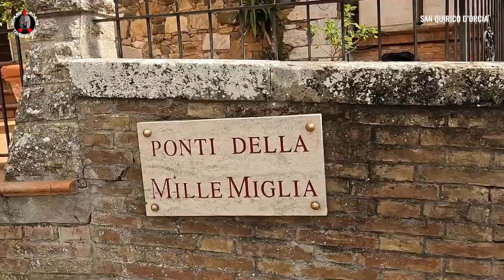Roman Roads 2023 - Movie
Roman Roads is an irresistible combination of beautiful cars, classic culture, luxury hospitality and breathtaking routes, to enjoy and share together with good friends and the best food.
Thanks to the precious help of the Italian journalist and car enthusiast Michele Di Mauro and the strong support of the prestigious Scuderia Campidoglio, the second edition of Roman Roads has gone on stage from 18th to 22nd of April 2023, bringing participants and their classic cars through the best hidden gems of Latium, Umbria, Tuscany and Chianti Regions, in the centre of Italy, from mountains to the coast, driving along classic Mille Miglia roads, passing around lakes and castles, starting with an incredible night drive in the centre of Rome!